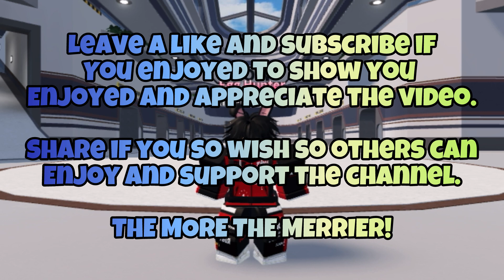Car Crushers 2 | Completing the Egg Hunt 2024 🐰🥚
Hello Obscures!

In this video I'll be completing the Easter Egg Hunt Event of 2024 in Roblox Car Crushers 2.

In this event there will be an occurrence called an "Egg Rain" every 20 minutes where Eggs will rain out of the sky and you must collect them in the given 4 minutes time.

If you get all 16 eggs of the collection you get the Porta Potty Vehicle. (This can also be gained by 3 completions of the Egg Hunt Event Mission)

And not all eggs are gained by the rain.

Some are gained by doing things such as crashing at over 320 MPH or Completing a Multiplayer Race with 3+ Participants.

These are all 16 egg variants:
Basic Egg 🥚
Palm Tree Egg 🌴🥚
Crushed Car Egg 💥🚗🥚
Driving Egg 🚗🥚(An Egg designed as a car which allows it to move/drive. Chase it with a vehicle!)
Shark Egg 🦈🥚(Can only be found in the water)
Mine Egg 💣🥚(Explodes when collected/cracked)
Chomper Egg 😬🥚
April Fools Egg 🤡🥚(Which started appearing in egg rains on April 1st 10:00 PM)
Hyperegg SSV/Bloodhound Egg 🏎️⏪️🥚(Can only be obtained by crashing at over 320 MPH in The Tilted Speed Crash Test Crusher)
Race Egg 🏁🥚(Appears when someone wins a race with over 3+ Participants)
Fire Egg 🔥🥚
Rainbow/Gay Egg 🌈🥚
Rocket Booster Egg 🚀🥚(Is a Rocket Booster and flies away if you get close. Act Quick to catch this egg!)
Seashell Egg 🐚🥚(Acts just like the secret seashell and spawns around the sandy beach areas around the facility island)
Golden Egg 👑🥚
Faberge Egg 🥚✨

To complete the entirety of this event you must get 3 completions on the "Egg Hunt" Mission.

1 Completion/10,000 XP gets you the Easter Rim. 🥚🛞
2 Completions/20,000 XP gets you the Lytan Inese C30. 🏎️
3 Completions gets you the Egg Hunter (Chat Color + Overhead Title). 🥚

And...

All 16 Eggs/3 Completions gets you the Porta Potty. 🚽

You don't have to only gain eggs for XP.
You can also search for Hidden Eggs and complete your Daily Missions!

Hidden Eggs are smaller sized eggs which are located around Facility Island, Drag Race/Airport, Crushers and Derby Maps. 🥚⬇️

Each few Hidden Eggs you get gives you XP.
There are 60 in total.

A lot to do!

Let's get egg huntin' this Easter 2024 in Car Crushers 2 Obscures! 🥚🏎️💨

Anyways...

Thanks and enjoy the EGG HUNT 2024 in Car Crushers 2! 🥚🏎️💨